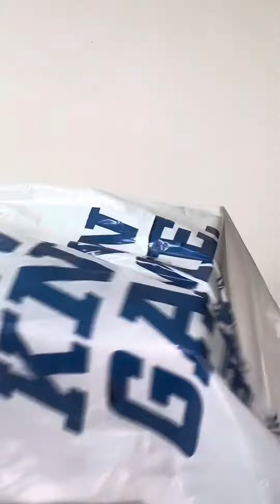My Very First Pair | Air Force 1s shoes | ASMR Unboxing